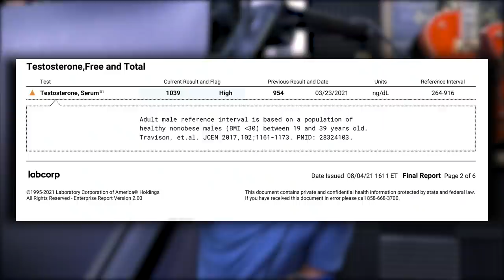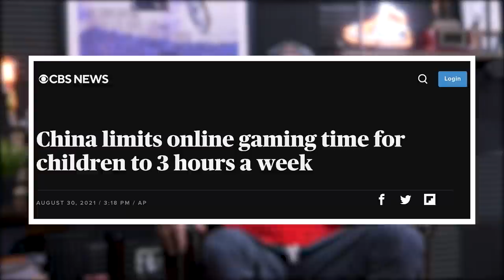1634: Eliminate Unnecessary Training for Better Results, Address Hip Dips & More (Live Coaching)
00:00 - MAPS Aesthetic Giveaway
00:52 - Doug’s humblebrag.
05:56 - Glutathione, the master antioxidant.
08:38 - N-Acetylcysteine (NAC) conspiracy theory.
10:47 - Politicians and conspiracies.
15:16 - The allure of power and control, spiritual opium, and the impact of gaming on our youth.
28:04 - When rollercoasters attack.
32:25 - The marketing genius of Jake Paul.
33:23 - The robots are continuing to take over.
35:04 - TikTok challenges are dumb.
37:31 - A Mind Pump Podcast blast from the past.
39:35 - An update on Adam’s training post-COVID.
47:05 - RIP Larry Evans.

53:55 - Quah question #1 – How can I move from high-intensity workouts into a more sustainable form of exercise?
1:07:56 - Quah question #2 – What can I do to reduce the appearance of ‘hip dips’?
1:18:57 - Quah question #3 – How can I stay consistent with exercise while traveling the majority of the year?
1:31:53 - Quah question #4 – Do you have any programming advice to achieve a standing ab wheel rollout?

Studies show N-Acetyl Cysteine supplement can possibly protect patients against COVID-19

China bans kids from playing online video games during the week

The world's fastest roller coaster in Japan suspends operations after 4 reports of people breaking their backs or necks on the ride

TikTok bans 'milk crate challenge' from its app, citing concerns over dangerous acts

MAPS O.C.R. | Muscle Adaptation Programming System

The Key to Fitness Success is Self-Love – Mind Pump Blog

Using Workouts to Create Balance In Life – Mind Pump Blog

People Mentioned